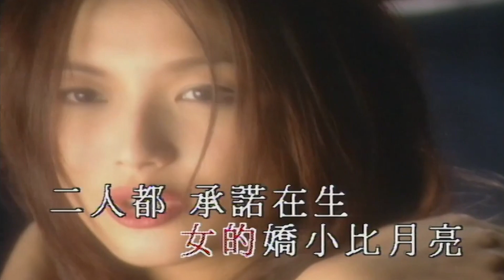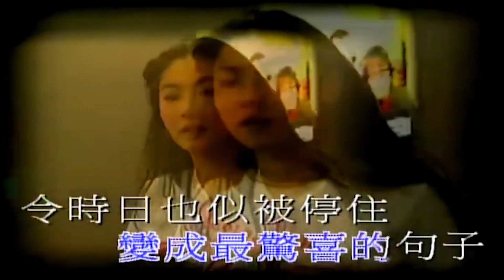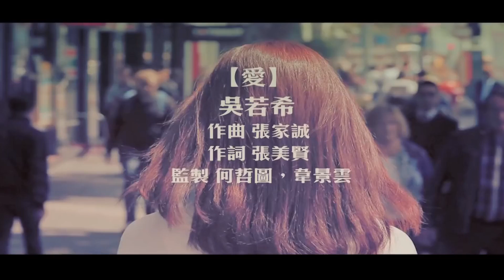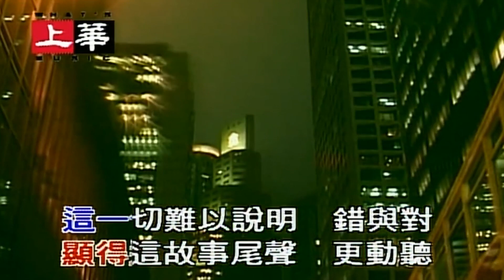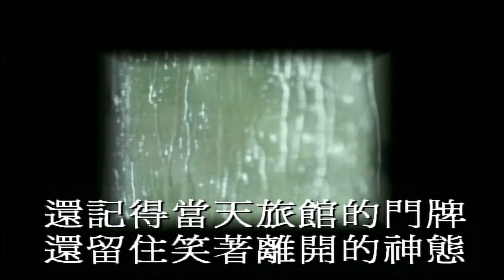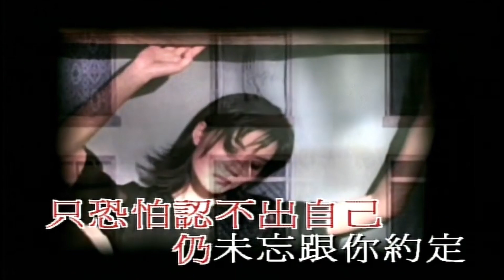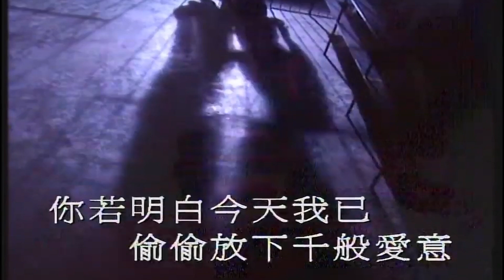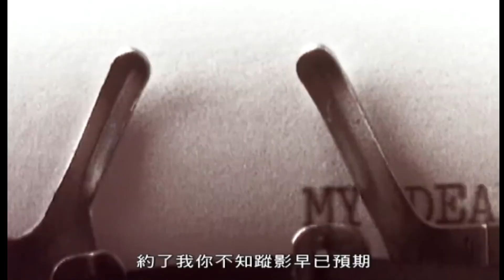混世歌王-2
馮曦妤 - 如果陽光
鄭秀文 - 薩拉熱窩的羅密歐與茱麗葉
張柏芝 - 一直掛念
吳若希 - 愛
許美靜 - 傾城
許美靜 - 明知故犯
王菲 - 約定
關淑怡 - 一切也願意
周慧敏 - 最愛
蘇慧倫 - 我不是一個人住